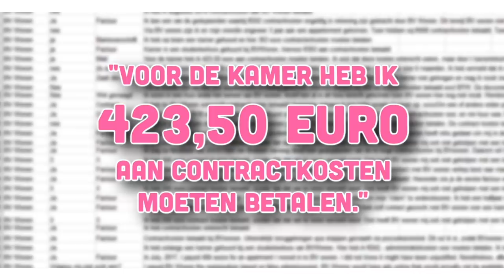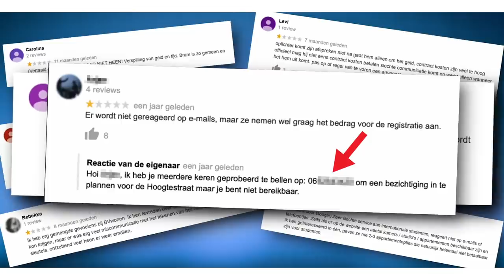BV WONEN rekent onterecht TE HOGE contractkosten aan STUDENTEN | BOOS S04E07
Stem op BOOS voor de Televizierring (categorie 5!)

Veel mensen in Tilburg zijn boos. Op Bram Vermeulen van BV Wonen. Bram rekent namelijk contractkosten aan huurders, en deze liggen vaak veel te hoog. Verder zijn er nog meer klachten over Bram zelf. Mensen vinden het namelijk niet zo leuk dat hij ze ’s nachts belt, dreigend overkomt of onaangekondigd appartementen binnenwandelt. Dus wij zijn even undercover gegaan met wat vragen voor Bram. En daar gebeurde iets heel geks: Bram loog namelijk dat ie barst. Kijk maar mee.

In BOOS trekt Tim alles uit de kast voor jou. Omdat jij boos bent. En hij het voor je gaat fixen. En waar je boos over mag zijn? Alles. Bijvoorbeeld dat je niet betaald bent door je werkgever, je bent opgelicht door een webshop of je huurbaas je laat wonen in een huis vol schimmel. Ook als je het niet eens bent met iets wat opgelost kan worden via de politiek, laat het ons weten! Wij trekken de juiste politicus voor je aan de mouw.